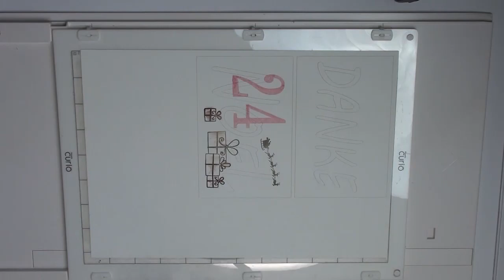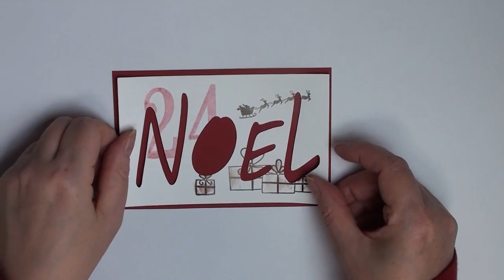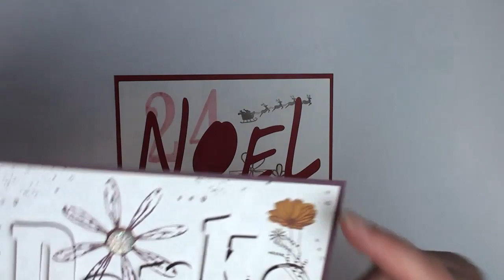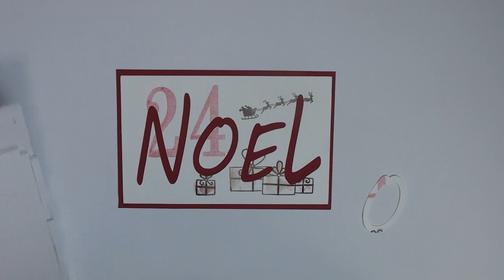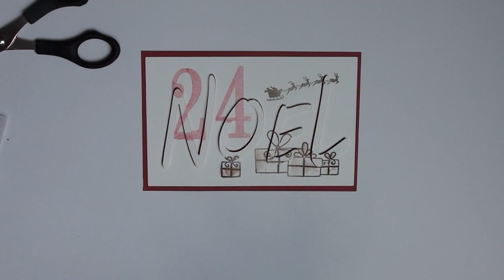[ D.I.Y ] Eclipse Technik / german / deutsch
Auf Wunsch, ein schnelles Video zur Eclipse-Technik

Docrafts Artiste

Docrafts Artiste